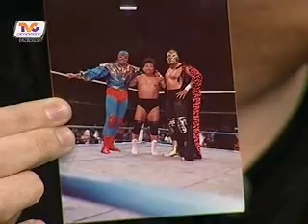TERCERA CAIDA tvc deportes mil mascaras vs canek en jaula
TERCERA CAIDA tvc deportes canek mil mascaras villano cuarto y dos caras lucha en jaula